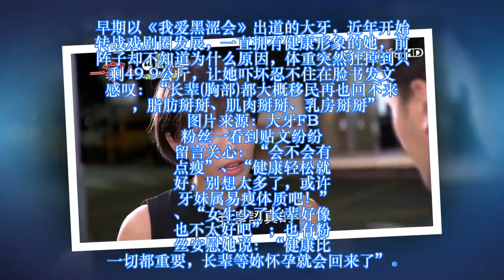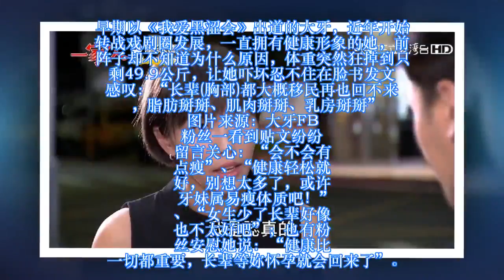本土剧女星“这辈子放弃结婚”惨遭婆妈挞伐！她霸气反击“用3个重点”让她们秒闭嘴！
點了好文章 娛樂新聞 檢舉此篇 这阵子在本土剧《一家人》里面新进的演员大牙（周宜霈），在剧中饰演精明能干的女强人，面对恶婆婆的刁难，她更是翻转了过去传统女性的思维，勇敢讲出媳妇的不敢说出的心声，凶狠地反击了恶婆婆，那一幕真是痛快人心阿！ 图片来源：三立 先回顾一下她反击恶婆婆的精彩片段： 影片来源：一家人 而现实生活中的大牙，其实也跟剧中角色的个性一样，都是现代女性的思维，不认为女生年纪到了就应该要嫁个好人家，再生个白白胖胖的小孩，有个幸福家庭过完下半辈子，靠自己才是最实在，更透露自己这辈子“不婚不生”。 早期以《我爱黑涩会》出道的大牙，近年开始转战戏剧圈发展，一直拥有健康形象的她，前阵子却不知道为什么原因，体重突然狂掉到只剩49.9公斤，让她吓坏忍不住在脸书发文感叹：“长辈(胸部)都大概移民再也回不来，脂肪掰掰、肌肉掰掰、乳房掰掰” 图片来源：大牙FB 粉丝一看到贴文纷纷留言关心：“会不会有点瘦”、“健康轻松就好，别想太多了，或许牙妹属易瘦体质吧！”、“女生少了长辈好像也不太好吧”；也有粉丝安慰她说：“健康比一切都重要，长辈等妳怀孕就会回来了”。 当下大牙就立刻回应：“我不婚不生，